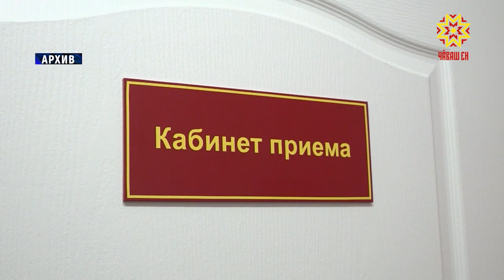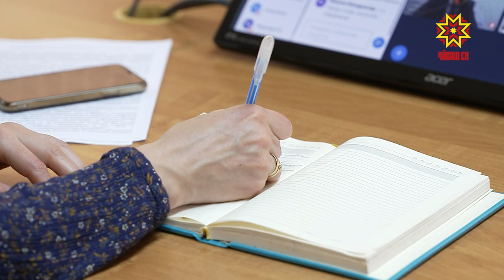В республике планируется создать центр компетенций в сфере ИТ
Ситуация последних месяцев наглядно показала, какую роль играют цифровые технологии в нашем обществе. Работа в режиме он-лайн различных предприятий, банков и офисов, общение людей через интернет с одной стороны высветила проблемы отрасли коммуникаций, с другой - обозначила задачи. Об этом говорили на совещании в Доме правительства. В дискуссии участвовали и специалисты сферы IT-технологий.